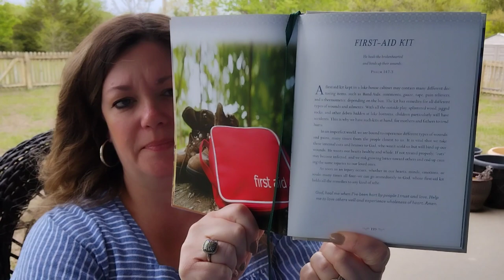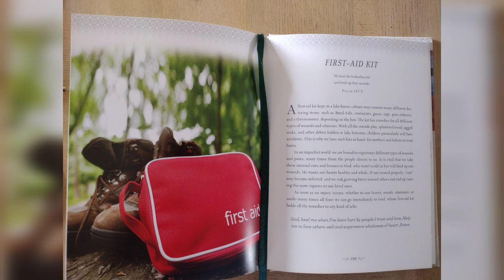Thoughtful Thursdays ~ Week 164 📖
Devotions from the Lake
 by Betsy Painter

Psalm 147:3~ He heals the brokenhearted and binds up their wounds.

Happy National day of Prayer!🙏